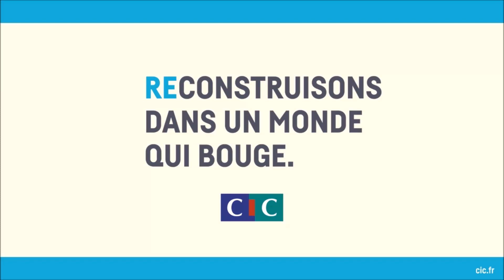Le seigneur des anneaux Les deux tours - BA (5) TF1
Film (16 Juin 2020)
Le seigneur des anneaux La trilogie Film 2 Les deux tours BA (18)